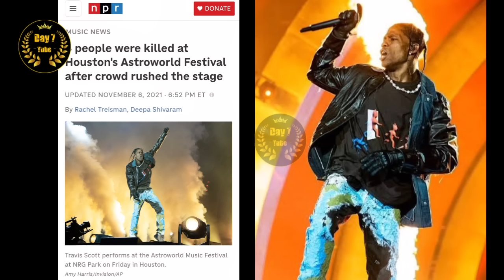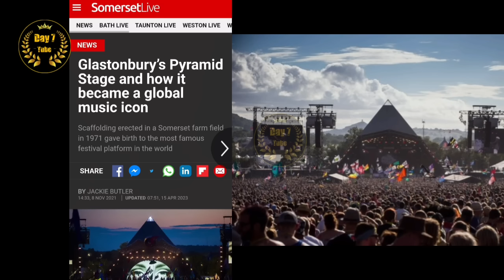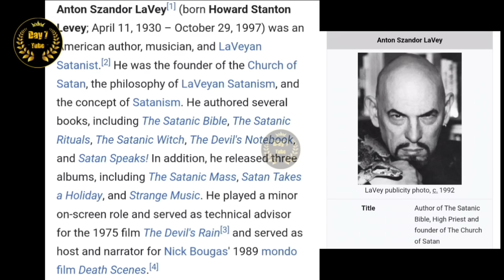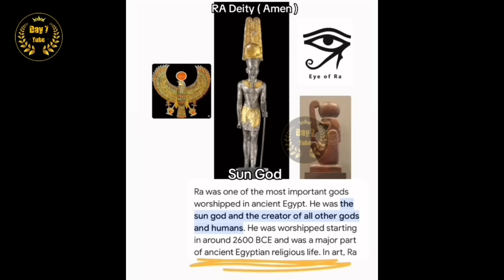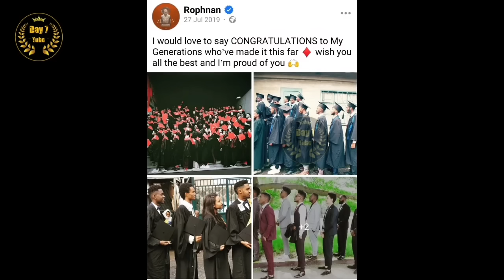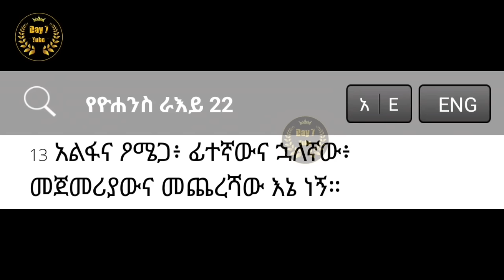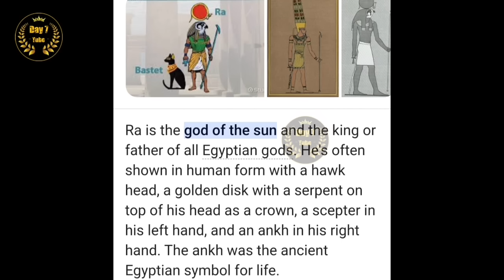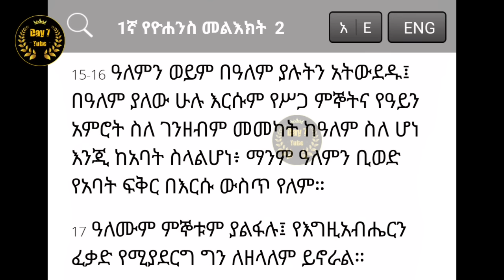ሮፍናን ኮንሰርት ላይ የታየውን ጉድ ተመልከቱ ሮፍናን በግብፅ አማልክት በሆነው ራ ተጠልፏል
ሮፍናን ኮንሰርት ላይ የታየውን ጉድ ተመልከቱ
ሮፍናን በግብፅ አማልክት በሆነው ራ ተጠልፏል